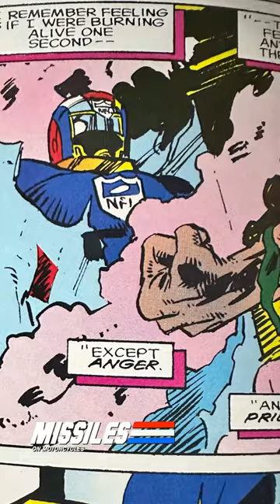NFL SuperPro - A time when comic books were courageous willing to take risks & sometimes bad